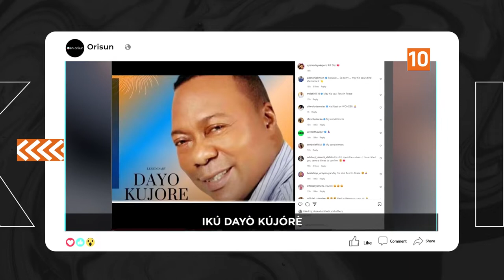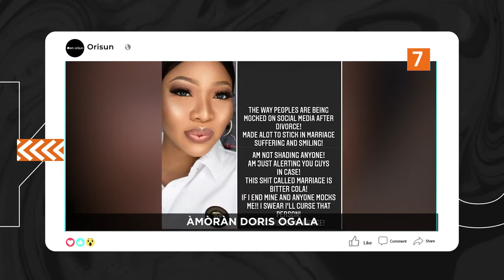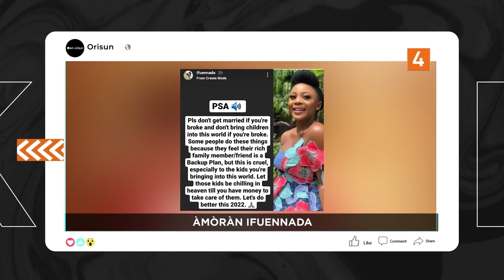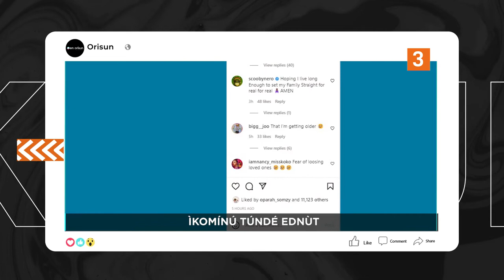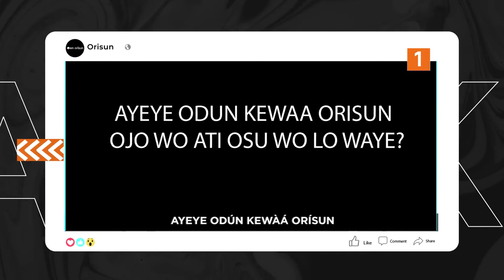DTT: Iku Dayo Kujore